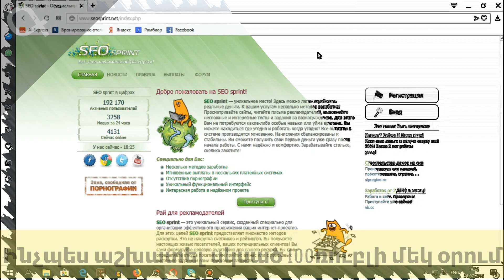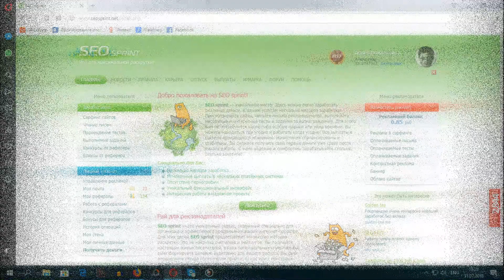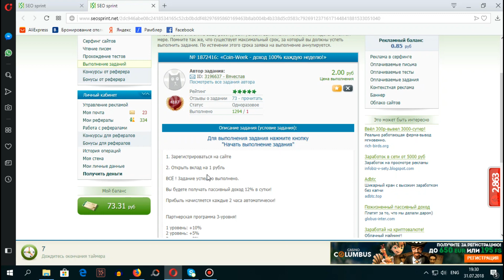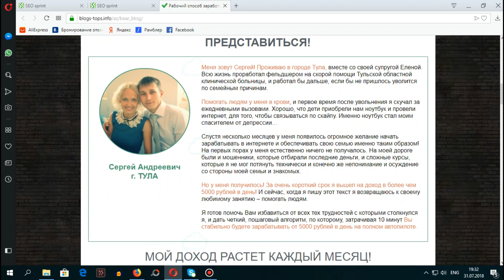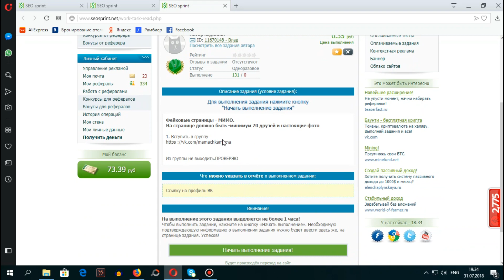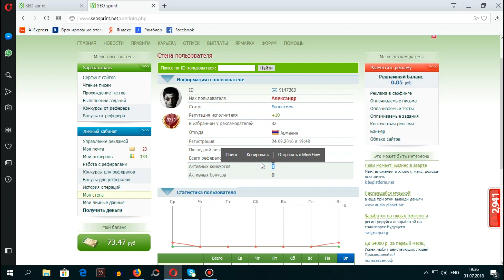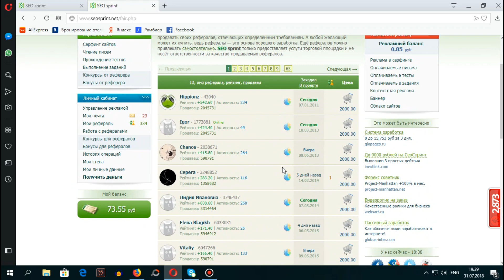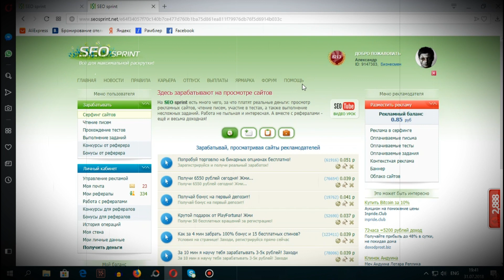Ինչպես աշխատել սկսած 100ռուբլի մեկ օրում: Աշխատանք տանը։ Գումար վաստակեք տանը նստած։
ՆԿԱՐԱԳՐՈՒԹՅՈՒՆ։ Սա մի հետաքրքիր ու շատ հայտնի կայք է, որի օգնությամբ յուրաքանչյուր ցանկացող կարող է վաստակել գումար տան պայմաններում, այսինքն տանը նստած։ Վիդեոյում ես մանրամասն պատմում եմ կայքի մասին, թե ի՞նչպես կարելի է գրանցվել և աշխատել գումար, բայց եթե կունենաք հարցեր՞ անպայման գրեք մեկնաբանություններում։
Որտեղ վաստակել իրական գումար համացանցում
Եթե ունեք հարցեր, գրեք կոմենտարյաններում։